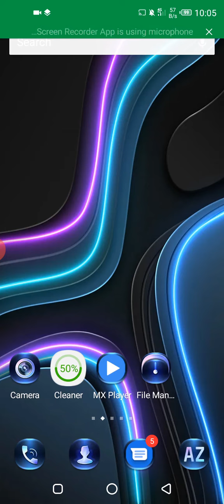Jazz bring 6 month call offer in 25 rupees only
Jaz 6 month offer
Jazz 6 maheena wakiy offer kisy lagain
Jaz call offer
Jazz free calls offer